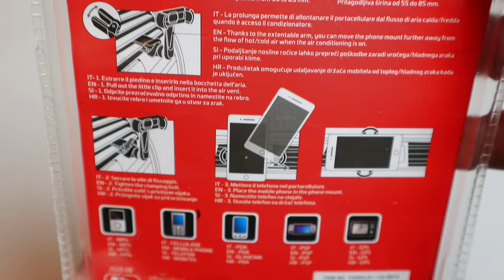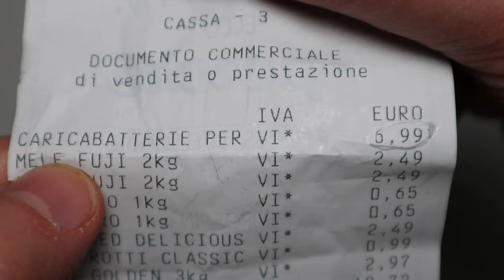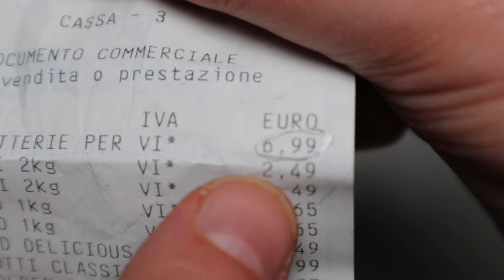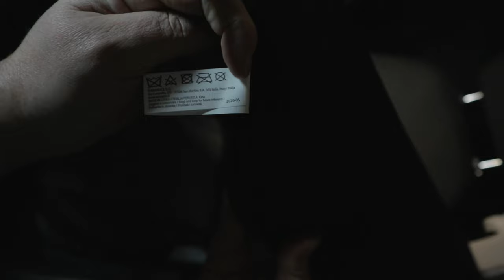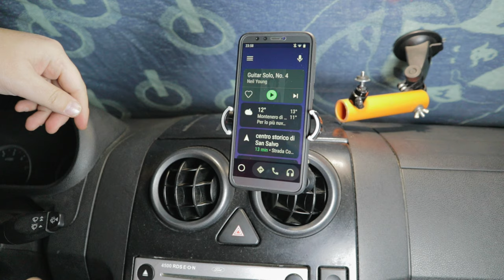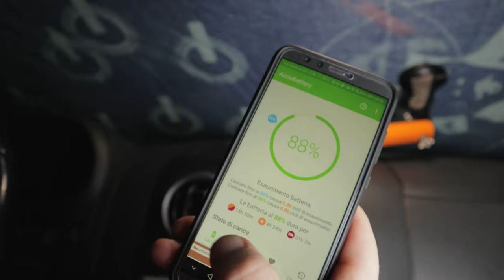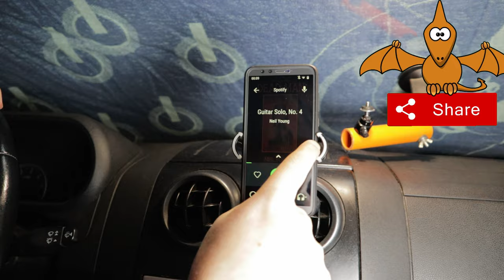Come rendere smart una vecchia auto utilizzando accessori Enkho e Keiros di Eurospin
Supporto Smartphone Auto su

Il modo più affidabile per sapere gli effettivi chilometri di un'automobile ed il numero di proprietari è quello di mandare ad analizzare il coprisedile per valutare la quantità di batteri fecali che l'hanno colonizzato che sono direttamente proporzionali al tempo di permanenza del conducente su di esso e le tracce di DNA per valutare il numero reale di proprietari.

Dunque trovandomi nell'urgenza di rimpiazzarlo, essendo un utente medio e volendo risparmiare il più possibile per un prodotto decente, la soluzione è stata Enkho / Keiros di Eurospin.

Già che c'ero, come sanno bene gli addetti al marketing, ho affiancato all'acquisto del coprisedile anche quello del necessario per rendere smart la sempre verde Fiat 127 Sport 70HP, per una massa di soli 775 kg, del settembre 1978, nera, striata di arancione per mettere in guardia, durante eventuali brucianti partenze semaforiche, gli onnipresenti malintenzionati neopatentati magari alla guida di fiammanti coreane, anche se ad un occhio più allenato sarebbe bastato notare lo spoiler anteriore e posteriore ed i cerchi in lega casomai la scritta 70HP fosse stata erosa dal tempo o ritenuta falsa cineseria.

L'installazione del coprisedile è stata semplice e veloce anche se per rendere più stabile il tutto almeno nel mio caso ho dovuto respirare un po' di polvere di terriccio di provenienza ignota per far passare la molla tra la seduta e lo schienale ed agganciarla sotto il sedile infilandola sulla leva per lo scorrimento  del sedile.

Per rendere smart un qualsivoglia mezzo di locomozione bisogna poter comodamente utilizzare android auto, magari mediante un supporto stabile ed all'occorrenza facilmente orientale, un cavo USB di lunghezza e robustezza adeguata ed un caricabatterie da accendisigari discreto, ma di capacità di almeno 1 A, nello specifico quello preso è da 2,4 A.

Il supporto che ho acquistato è del tipo a pinza da agganciare alle bocchette del clima, ma avendo pigramente pensato che tutto fosse stato progettato per rendermi la vita facile e non per vendere, ho presto fatto i conti con la cruda realtà data dal reticolo delle bocchette troppo fitto per la grandezza della pizza, ma fortunatamente grazie all'immancabile invocazione di tutti i Santi sono riuscito a trovare un punto di aggancio alternativo soddisfacente.

Declino ogni responsabilità per eventuali danni a persone, animali e cose eventualmente occorsi a chi volesse imitare la procedura illustrata nel video che ha scopo di puro intrattenimento. Ciao.